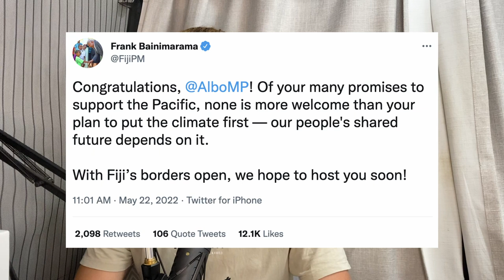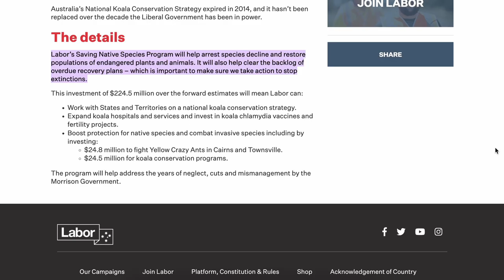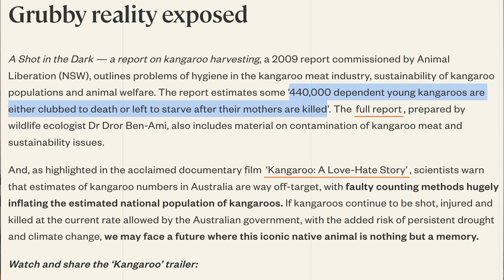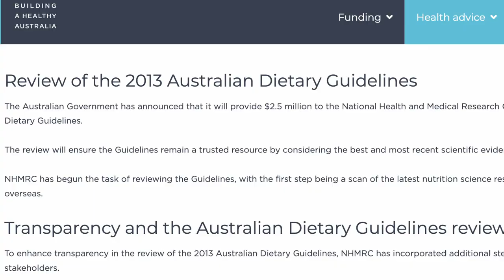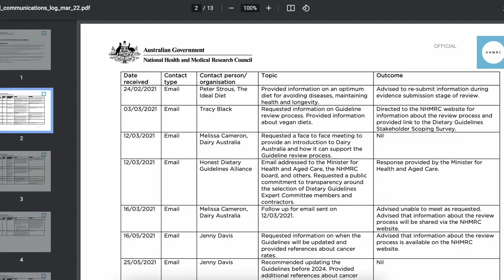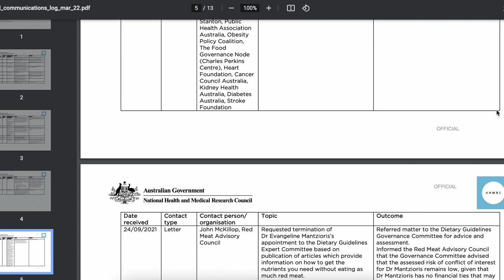The Monthly Paradigm: MonkeyPox & What The New Australian Government Means For The Environment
Welcome to The Monthly Paradigm with Tom Simak & Sharna Harrington.

This is where we talk about the biggest news stories, all things climate change, veganism, fitness, what we're cooking up, wins of the month and everything in-between.

The key topics in today's episode:
01:30 - The red centre of Australia
04:00 - Labor won the election
08:00 - Having a vegan wedding
9:00 - Big Vegan Market in Melbourne
11:00 - Labor won, what now?
13:00 - Their promises
14:30 - Cheaper electric cars
17:30 - Cutting power bills
18:00 - New coal mines
19:30 - Protecting the Great Barrier Reef
26:00 - Urban rivers
32:00 - Saving plants and animals
36:00 - Safeguard mechanism as a corrupt coal scheme
40:00 - Parliamentary science
41:35 - Environmental law reform
43:00 - Banning live sheep export
46:30 - Protecting oceans and marine parks
48:45 - We have a waste problem
51:30 - Monkeypox 101
01:00:00 - Review of the Australian Dietary Guidelines
01:05:00 - Industry influence
01:09:00 - Sustainability tip
01:12:00 - WA to end logging
01:14:45 - Tasmania carbon negative
01:17:30 - Grill'd vegetarian restaurants
01:21:30 - Shaq is now vegan

Stay happy,
Eat plants,
Peace ✌️